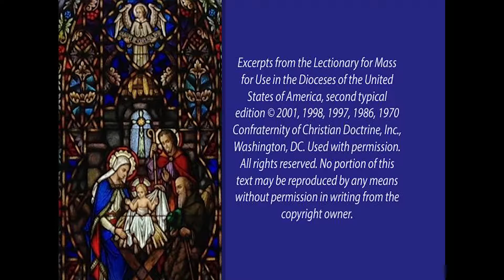7-12-15 Sunday 8am Holy Family Parish Mass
Another great service at Holy Family Church :)